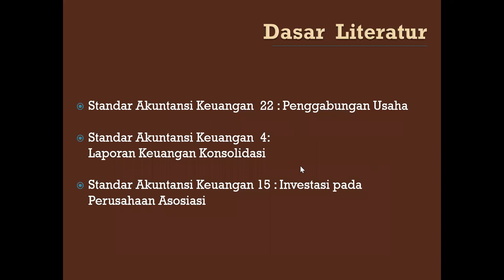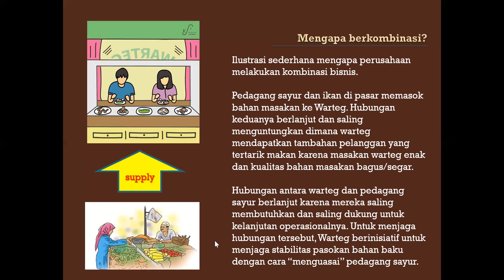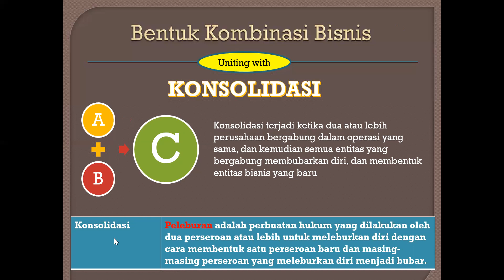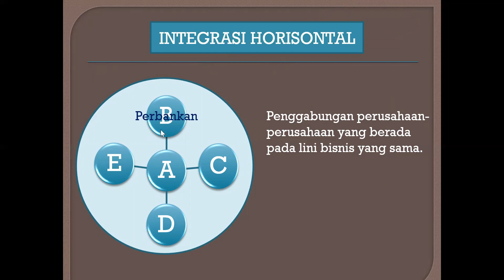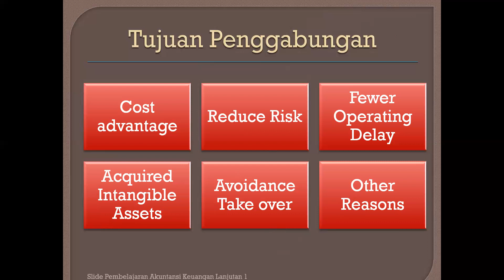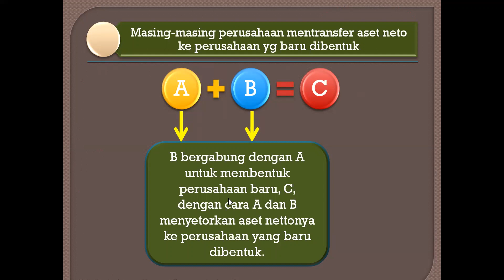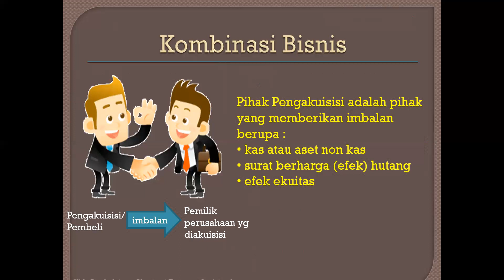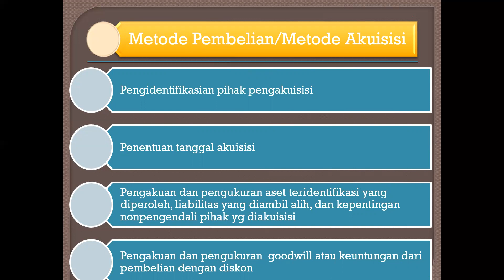1. AKL 1 - TM 1 - Kombinasi Bisnis - Part 1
Tentor by : Safira Intan Rengganis